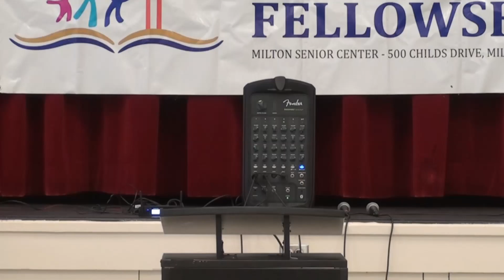20230910 The Fourfold witness